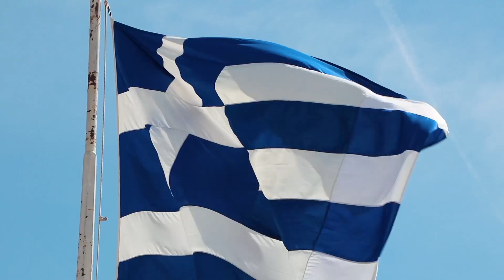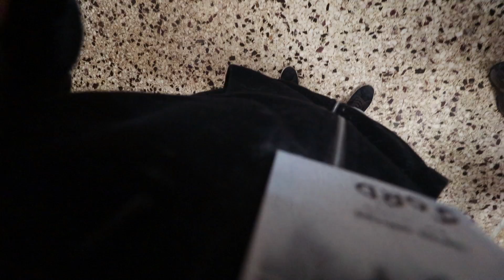GREECE'S BEST KEPT SECRET - Syros Vlog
This was all filmed as part of the Discover Syros campaign!

Cabbage - Seamus Mcnamara
Dream Bigger - Johannes Bornlöf
Everyone Knows - Daniel Gunnarsson